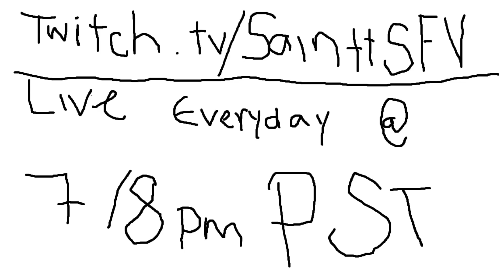CONSPIRACYCLIPS FINALLY CARRIES ME???? (MODERN WAFARE 2)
THIS IS GAMEPLAY FROM MY TWITCH STREAM PLEASE GIVE A FOLLOW AND COME HANG OUT!

TRY DUBBY!

ZLEAGUE: SainttSFV